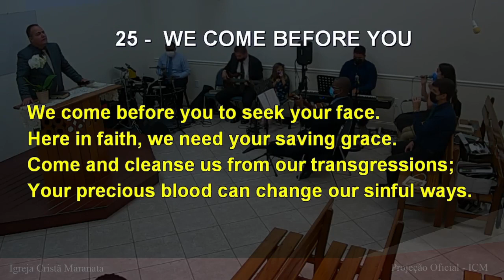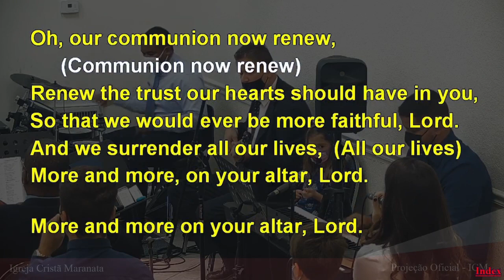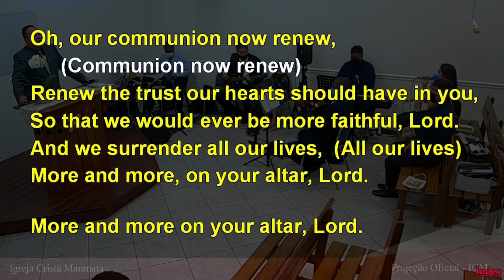25 - WE COME BEFORE YOU